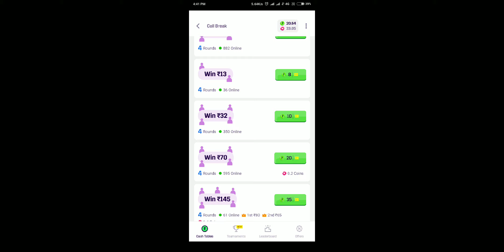mpl call break 20 rs table